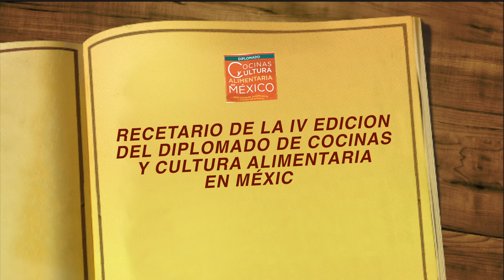05 Hongos silvestres